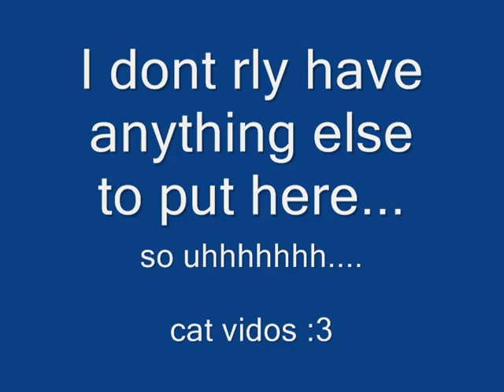A video I made for @KaitlynPlayz  Discord server after she dared me to.

Made in Windows Movie Maker on Windows XP